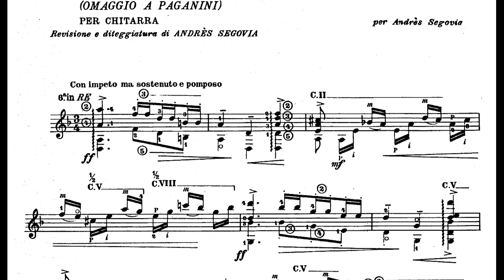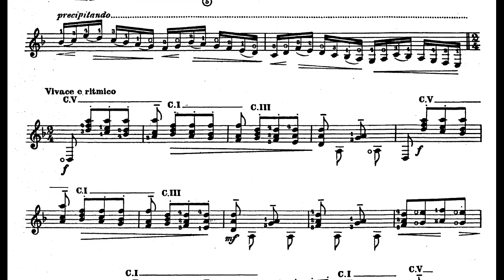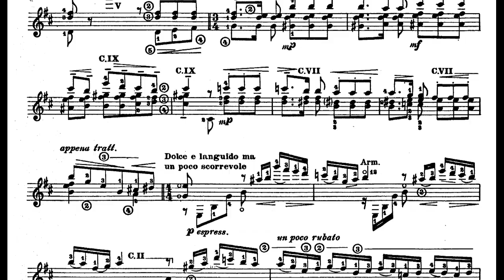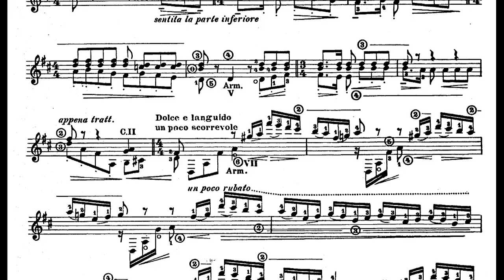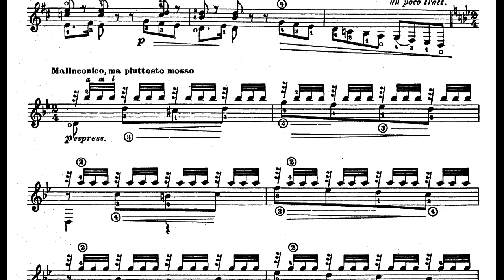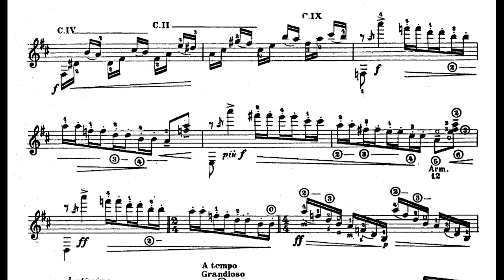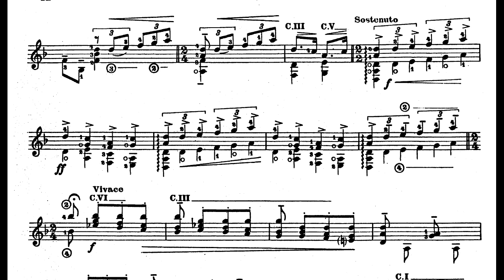Audio/Score 🇮🇹 Mario Castelnuovo-Tedesco | Capriccio diabolico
Capriccio Diabolico op. 85 - Mario Castelnuovo-Tedesco

Guitar: Kazuhito Yamashita
Score: Andrés Segovia